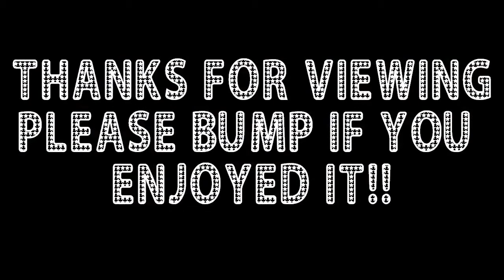"HS-10 Boogie" A Gameplay/Instrumental By HARDCOREgmr4lyf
If you would like to help me become a Machinima Director just click the link below and "bump" this video on Respawn Army.
My first official Gameplay/instrumental.  I have a lot of influences when it comes to music, and this particular piece happens to be my homage to Funk.  If you're not into that kind of music, don't worry, I have rock ,metal and blues ones on the drawing board.  As always guys, thanks so much for viewing.  Peace.